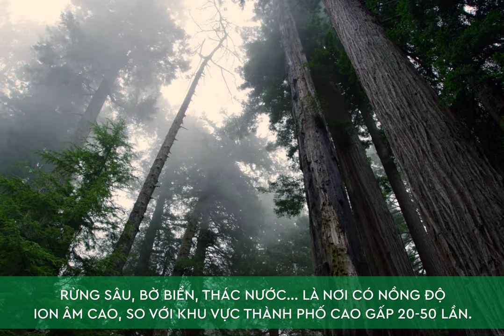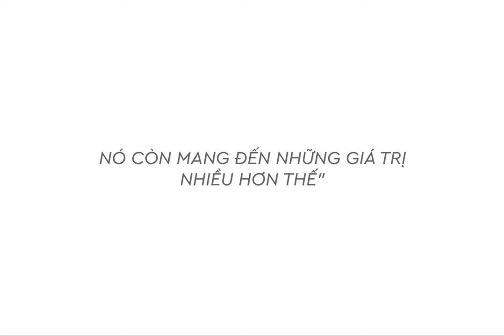VẢI SỢI SEN CÓ GÌ MÀ "THẦN THÁNH" ĐẾN THẾ?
Sau khi tung ra các sản phẩm mới nhất của dòng Owen Lotus, Owen đã nhận được nhiều câu hỏi từ khách hàng xung quanh việc "TẠI SAO VẢI SEN LẠI CÓ ĐƯỢC TÍNH NĂNG ƯU VIỆT ĐẾN THẾ?

Truy cập link để khám phá sự ưu việt của Vải sợi Sen ngay!